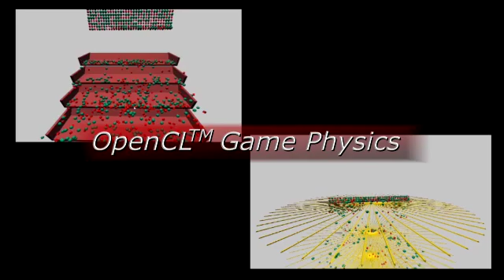AMD and HP Discuss Benefits of OpenCL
Senior executives from AMD and HP elaborate on the developer and end user benefits enabled by the OpenCL industry standard.